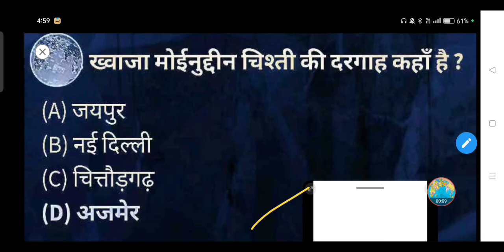ख्वाजा मोईनुद्दीन चिश्ती की दरगाह कहाँ स्थित है? - (A) जयपुर (B) नई दिल्ली (C) चित्तौड़गढ़ (D) अजमेर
ख्वाजा मोईनुद्दीन चिश्ती की दरगाह कहाँ है ?

(A) जयपुर

(B) नई दिल्ली

(D) अजमेर